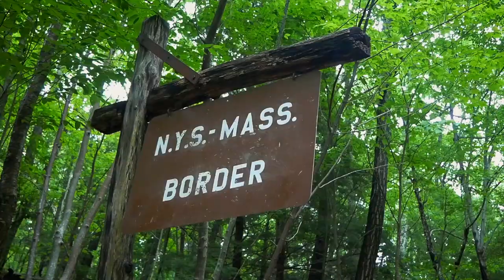Family Camping | Taconic State Park & Bash Bish Falls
On my family vacations, we get a little wacky!

My mom has been taking my sisters and I camping at Copake Falls since we were kids.

I have a lifetime of memories here and am excited to share this one with all of you.

If you’re ever near New York and Massachusetts, visit this beautiful forest, hike up to Bash Bish Falls, go swimming in the ore pit, hang out by a tree, and make memories with your loved ones!

Theme song produced by Michael Klimovich

Logo design by Reverie